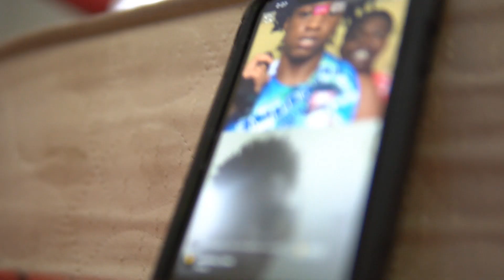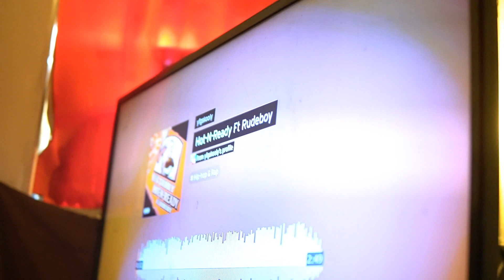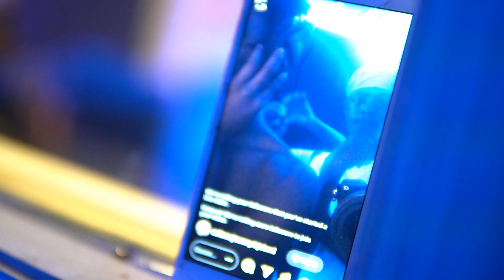AG VLOG 9